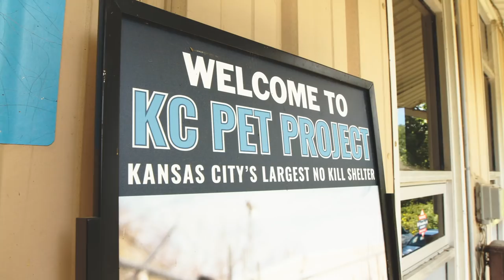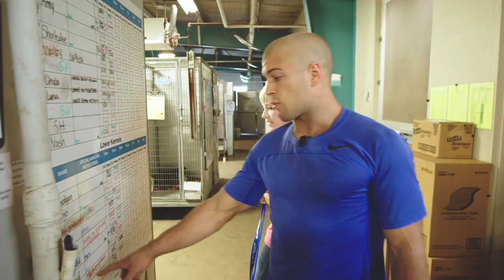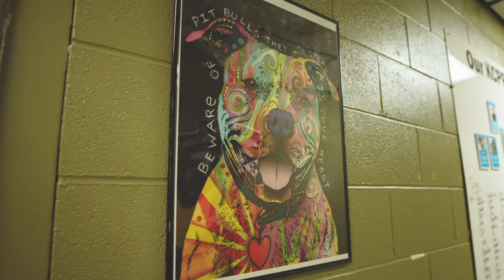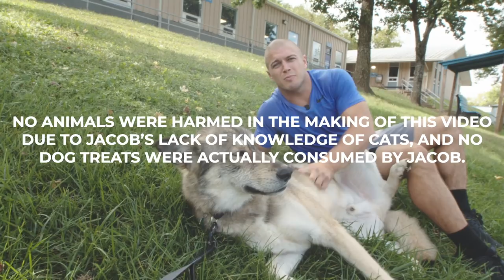Elite Athlete to Poop Scooper? Ep 2: Jacob of All Trades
Jacob Heppner is buff. He's charming. He's got a corgi ... But we wanted to know, is there anything the 4x CrossFit Games athlete can't do?

“Okay, so what do I do with the (dog) poop that’s just sitting there? Am I just scrubbing the poop around?” asks our good sport Heppner on this week's episode of "Jacob of All Trades" as he discovers what life is like for both the animals and volunteers at the Kansas City Pet Project. Will he be able to handle the claws, the licks, and all the poop?

Watch to find out and help support a good cause! This week, for every 50,000 views Episode 2 of JOAT gets on Jacob's YouTube channel, LIFEAID will donate $1,000 to Best Friends Animal Society, the largest no-kill animal rescue sanctuary in America. (For more information about what they do, you can visit their Instagram: @bestfriendsanimalsociety

Be sure to catch this entire season of JOAT on @fitaid's YouTube channel, as Jacob Heppner trades in his barbell and weight belt for new skills and experiences every week to see if he really can become the "Jacob of All Trades." BONUS: It's for a great cause!

JOAT is brought you by FITAID, the #1 Post-Workout Recovery Drink in America. Vitamins you'll enjoy drinking! Made with only the good stuff.